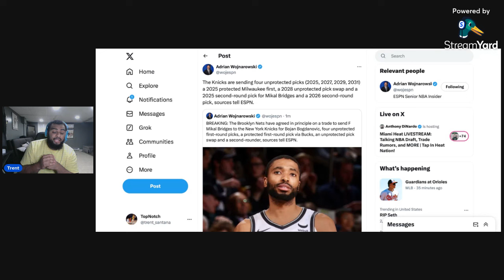BREAKING: Mikal Bridges Traded To THE New York Knicks